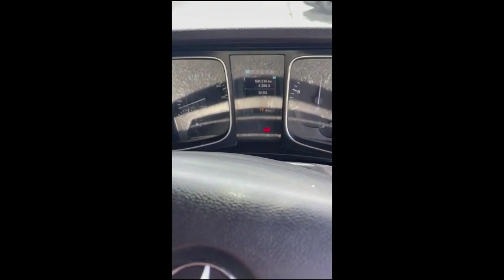2017 MERCEDES-BENZ ACTROS 2442 For Sale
2017 MERCEDES ACTROS 2442LS
6X2 LIGHT WEIGHT MIDLIFT AXLE
12 SPEED AUTOMATIC GEARBOX
BIG SPACE CAB
DIRECT FROM COMPNAY
596000KMS WARRENTED
MOT 30/09/2023